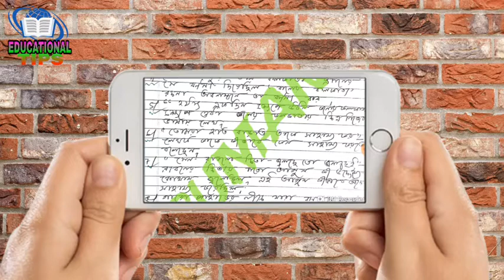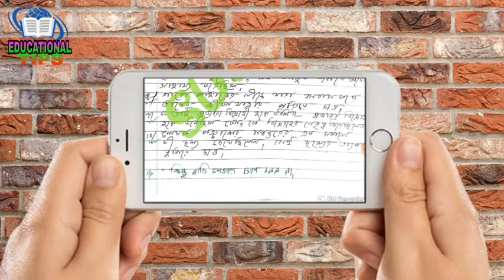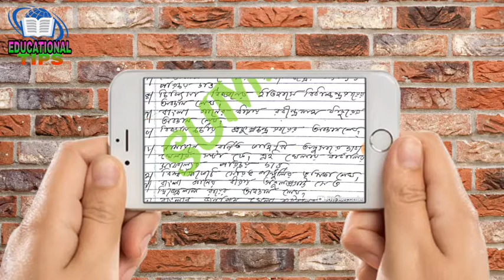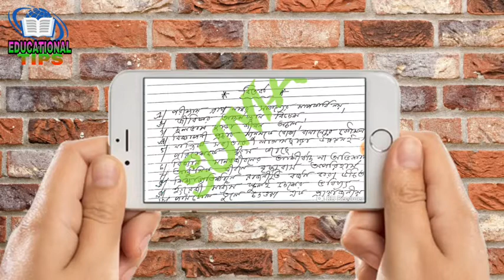W.B.H.S BENGALI SUGGESTION,2019, PART-2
উচ্চ মাধ্যমিক বাংলা সাজেশান
hs bengali suggestion 2019,west bengal

hs suggestion 2019,bangla

hs bangla suggestion 2019,wb

hs bengali suggestion 2019,new

2019 bengali suggestion